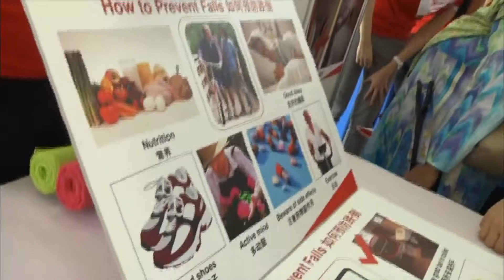Healthy Home 2014